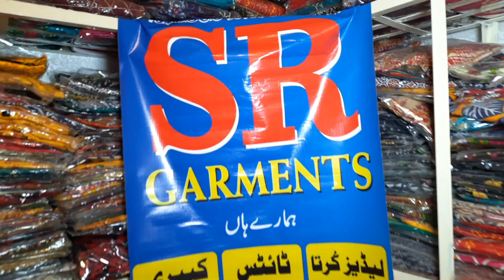How to start clothe business with low investment | Ladies Clothe Wholesale market Lahore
we have visited recent a shop and make video on ladies lawn dress kurti wholesale at very reasonable price.

Faisalabad clothe market

 (  کاروبار کیسے شروع کریں؟ کتنا خرچہ آتا ہے ؟ مکمل کاروبار کرنا سیکھیں ) 👇👇

You can also buy online.

"مزید اچھی اچھی ویڈیوز کے لیے ائیر پاکستان کو ضرور سبسکرائب کرلیں شکریہ

This market review by Engr Ihsan Hameed Jutt.